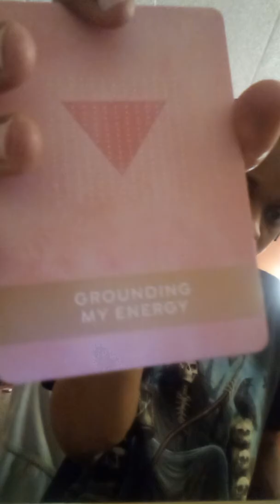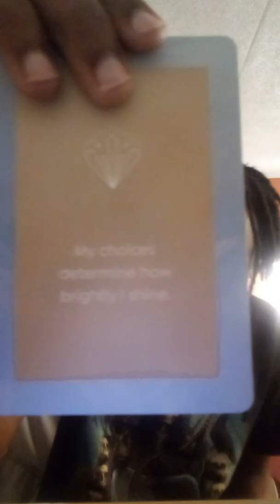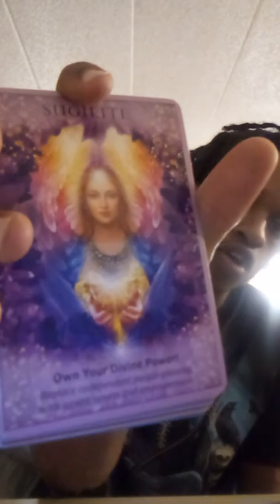Lucky 7 Friday Readings: Weekly Offering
A weekly Lucky Friday reading for the collective for opening doors to Divine opportunities, financial gain, healings & blessings.

Though it's not Friday, I'll be posting every Friday because Friday is an abundant day energetically. A great day for money workings and anything pertaining to ushering in your hearts desires.

The video did end early, I apologize for that inconvenience, but take what resonates ✨